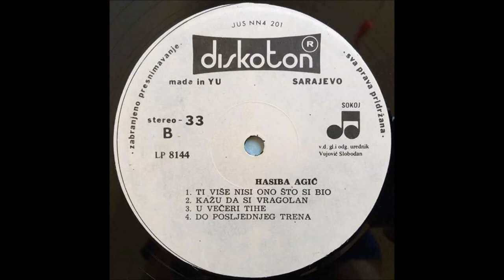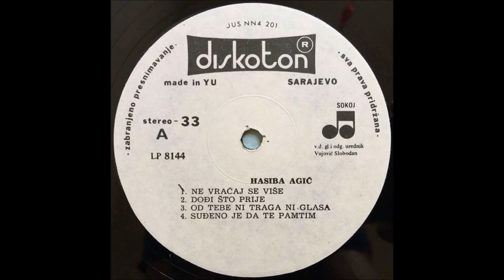Hasiba Agic Ne vracaj se vise 1985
Diskoton, 1985
Ansambl Budimira-Buce Jovanovića